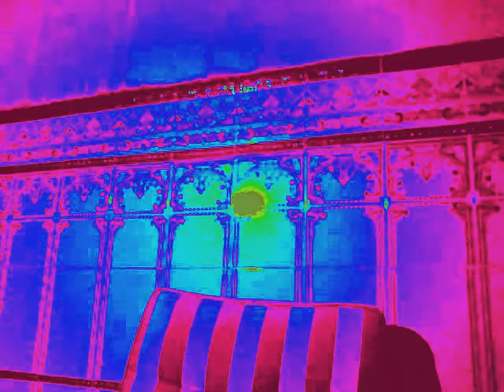19800928300130 Stavanger - Radio Tab - Arild Helgeland og Ro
Opptak av norske radiopirater som knuste NRK.monopolet.